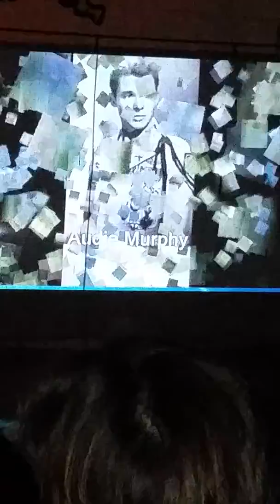Arlington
Wesley Richardson singing Arlington at Ramona High School NJROTC 2014 Military Salute